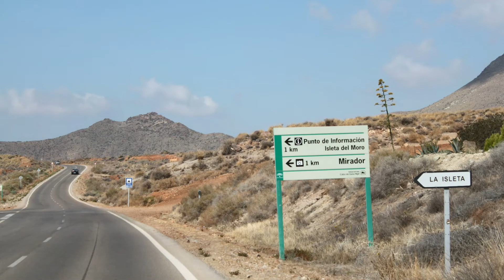La Isleta del Moro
La Isleta del Moro (también llamada La Isleta del Moro Arráez o simplemente La Isleta) es una localidad y pedanía española del municipio de Níjar, en la provincia de Almería, situada dentro del Parque natural del Cabo de Gata-Níjar.

La localidad tiene 171 habitantes. Se encuentra a 40 km de Almería por la AL-3115.

En los alrededores de la Isleta del Moro hay lugares de gran belleza y valor como las playas naturales, las calderas volcánicas de la sierra de Cabo de Gata y la isleta o islote a la que hace alusión el nombre del pueblo.

En esta pedanía y alrededores se han rodado escenas de películas como El pájaro de la felicidad y Un día sin fin, así como el cortometraje Sea-Mail de Víctor Erice.

Fue también escenario de la grabación de varios episodios de la serie de Atresmedia "Veneno", en 2020, que cuenta la vida de la almeriense Cristina Ortiz (artísticamente conocida como La Veneno).

Recientemente, uno de los filmes con mayor relevancia internacional que ha usado el lugar como parte de su decorado ha sido Terminator: Dark Fate, hacia mayo de 2018